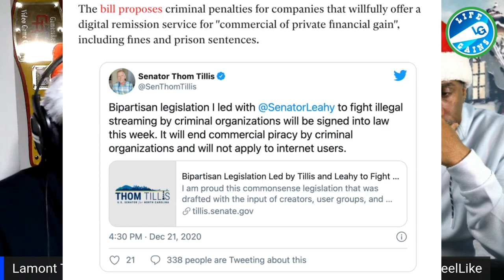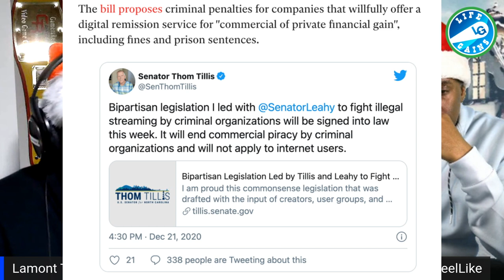Iptv Reseller Under Attack By This NC Senator, Putting Trash Laws In The Covid Relief Bill? Just No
Hire Me